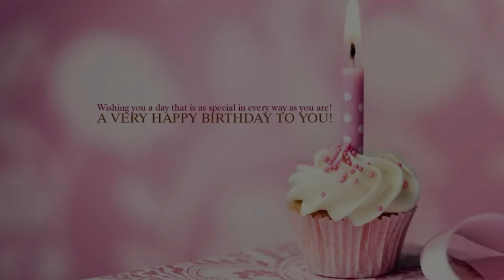Happy Birthday to Garati - Hindi Birthday Wish From Birthday Bash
Hey Garati!